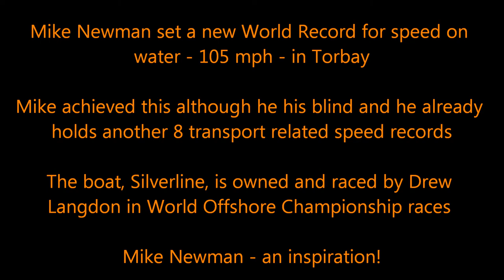Mike Newman New World Record 19 07 17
Mike Newman set a new World Record for speed on water in Torbay - 105 mph - and Mike is blind. The record was set in Silverline - a powerboat owned and raced by Drew Langdon.